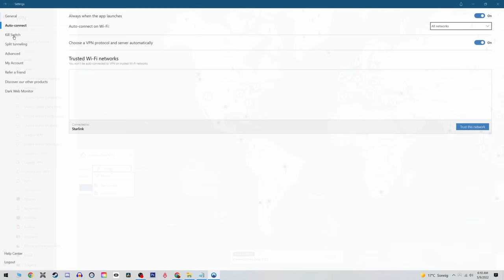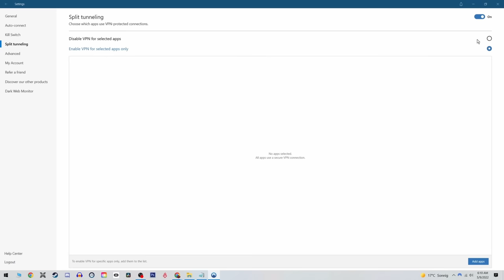The Long Dark Challenges - Hopeless Rescue - Episode 5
The Hopeless Rescue challenge requires the player to recover a distress pistol from the summit of Timberwolf Mountain. The player must then hike down to Desolation Point where they have to fire the distress pistol from the top of Lonely Lighthouse.

The player has seven days to complete the challenge.

Accurize's PC Specs:

OS: Windows 10 Home
CPU: AMD Ryzen 7 2700X 3.70 GHz
RAM: 16 GB
GPU: NVIDIA RTX 2080Ti
PRIMARY STORAGE: Samsung SSD 970 EVO 250 GB
KEYBOARD: Corsair Vengence K65
MOUSE: Razor Death Adder Elite
MIC: BEACN MIC
RECORDING SOFTWARE: OBS
VIDEO EDITING: Davinci Resolve
PHOTO EDITING: Adobe Photoshop 13